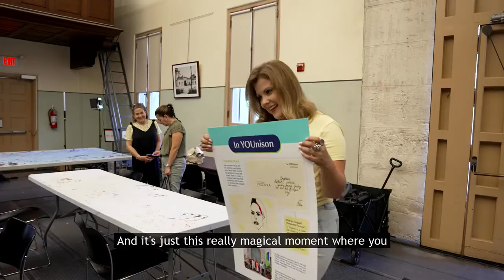Inside the Workshops, Vizcaya + IlluminArts | In YOUnison 2022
Hear from the people behind the In YOUnison program. In YOUnison is the 2022 installation of community-built and community-performed artmaking at Vizcaya (internally, we call this initiative our Participatory Public Art project). What started with artists from Processional Arts Workshop to create Whirl in 2016 all the way through WEAVE in 2019.

Welcome to the official YouTube channel of Vizcaya Museum and Gardens, where we share the history, collection and preservation projects behind this National Historic Landmark!

Are you fascinated by historic homes and public gardens? Do you want to go behind-the-scenes with Vizcaya staff and see all the things you couldn’t see on a regular visit? Then keep watching!
➡️ The 10-acre formal Italian gardens and Mediterranean inspired architecture is just the beginning. Get to know the individuals responsible for this great estate as well as those who care for it today.

✅ Learn more about Vizcaya Museum and Gardens and how to can visit this National Historic Landmark

Vizcaya is open Wednesday through Monday, 9:30 a.m. to 4:30 p.m.

📩 Sign up to receive e-news with the latest information about upcoming programs and events at Vizcaya

Come Visit the Museum
Vizcaya was created as James Deering’s subtropical winter home in the 1916 and today it is a National Historic Landmark and accredited museum welcoming guests Wednesday through Monday, 9:30 a.m. to 4:30 p.m. We only close on Tuesdays, Thanksgiving Day and Christmas Day.
We invite you to learn about Vizcaya’s fascinating history and the individuals responsible for this unique estate’s origins, evolution and current role as a cultural hub in Miami.

☑️ Mission: Preserving Vizcaya’s cultural and environmental resources to engage people in connecting with the past, understanding the present and shaping the future.

☑️ Vision: Vizcaya is an enduring, inclusive and innovative place that inspires people to embrace the cultural vitality and environmental sustainability of the world around us.